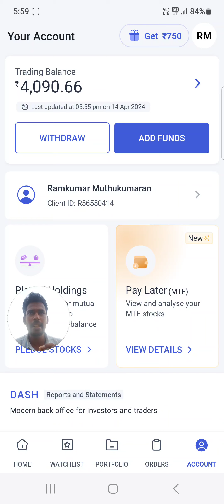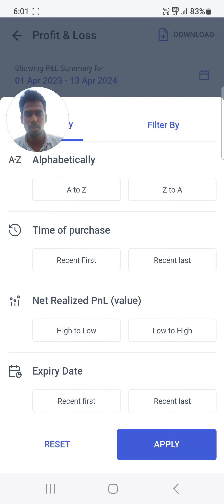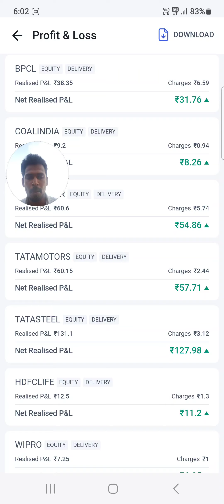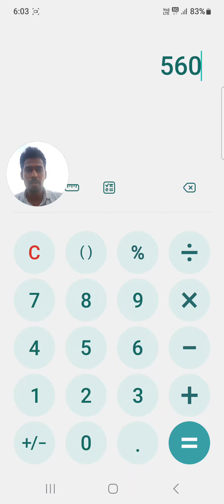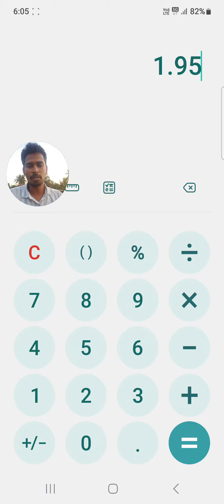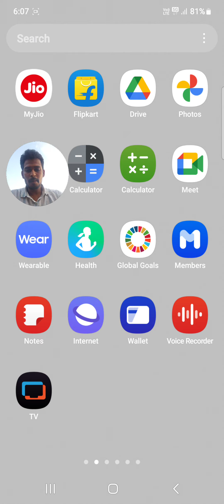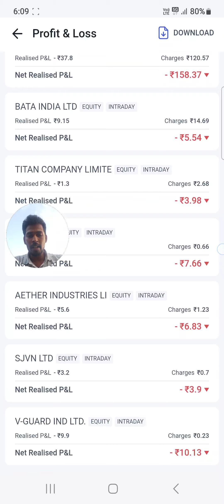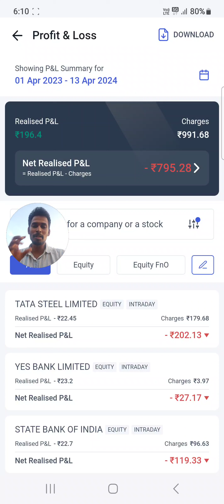one month return on share market tamil how much return I made profit or loss true with proof part 6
I this video I review my potofolio return in one month from share market. you can see my profit and losses in my tranding account.I compare with bank saving account, gold return, post office return and all.
how much percentage return in share market in one month tamil
share market profit or loss tamil
share market is the greatest of all time investment and high returns of money